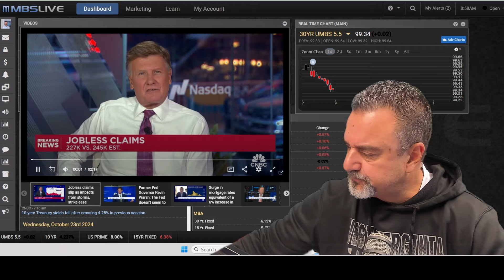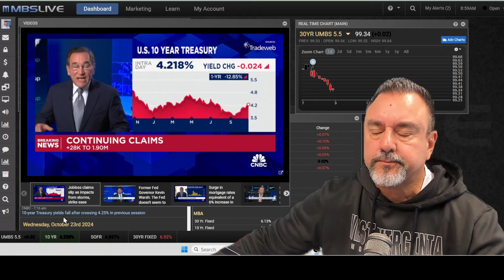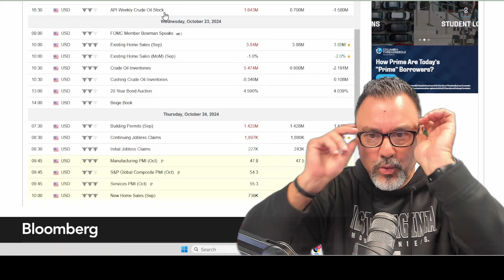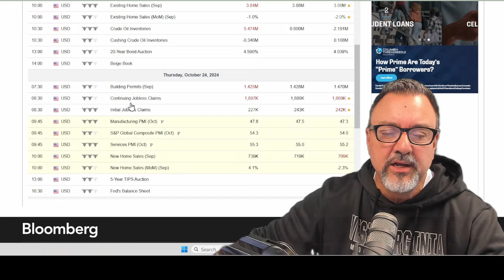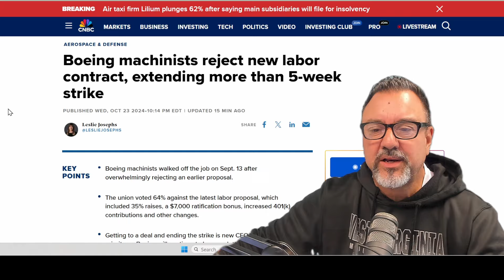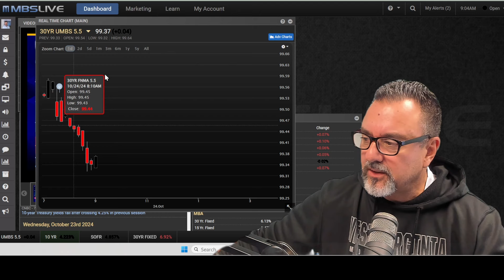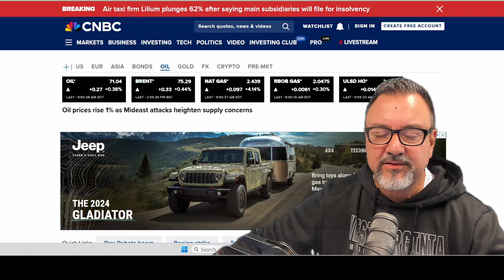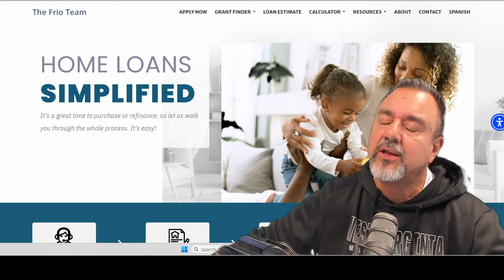Will Today's Job Report Bring Relief To The Market?